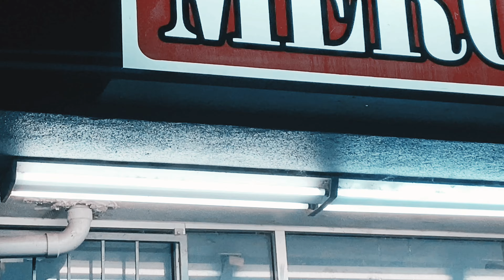Life ant easy NEW RIP ROB🔥 ROBS world 🕊(MEEZY2PEEZY) official audio [official music video]